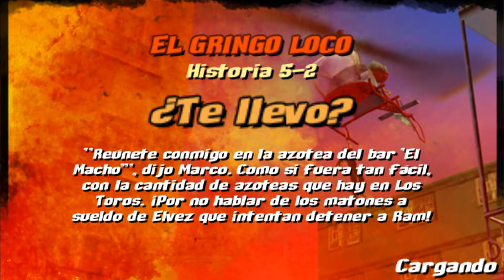Chili con Carnage | Episodio 5 - 2 | ¿Te llevo?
Salu2 Gamers.

En este episodio, Ram tiene que reunirse con Marco en la azotea del Bar el Macho y salir por patas antes de que los virgilio y los hombres de Elvez acaben con él.

Espero que os guste el video y nos vemos en el próximo desafío.
Salu2